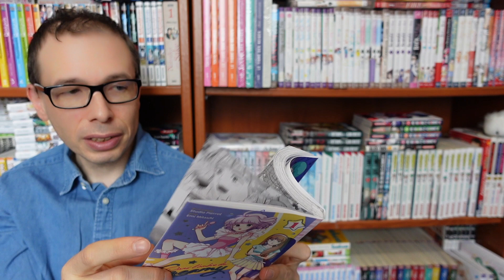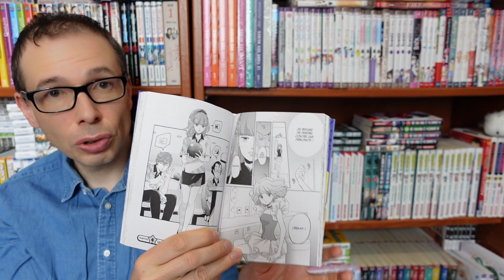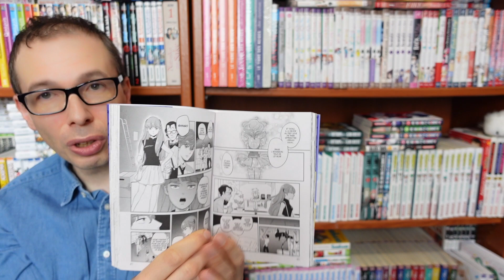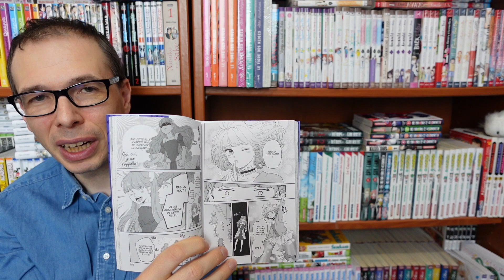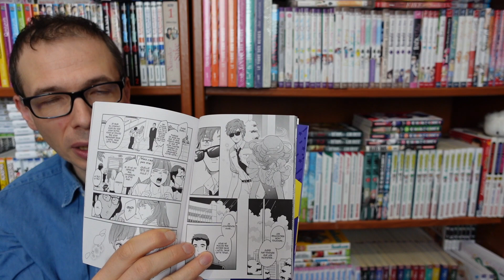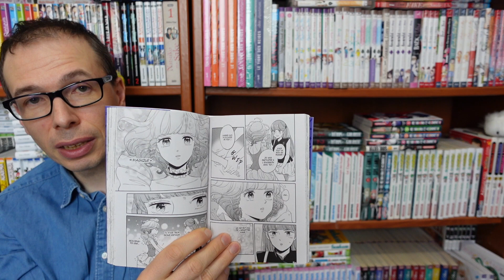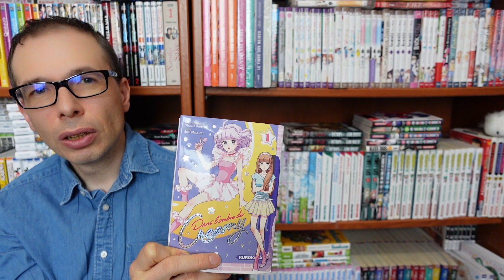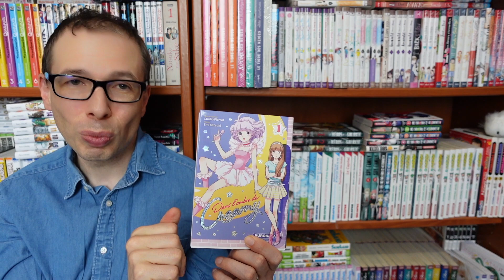Chronique manga Dans l’ombre de Creamy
Dans l’ombre de Creamy

🌟📕 Mon nouveau livre Harry sur l'île aux animaux tranquilles

📚 Auteur de "Otaku Tôkyô isshûkan"